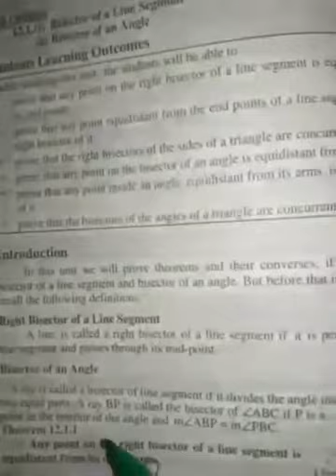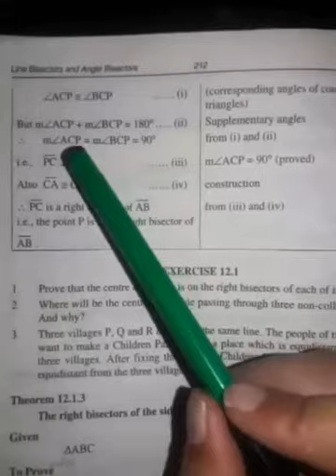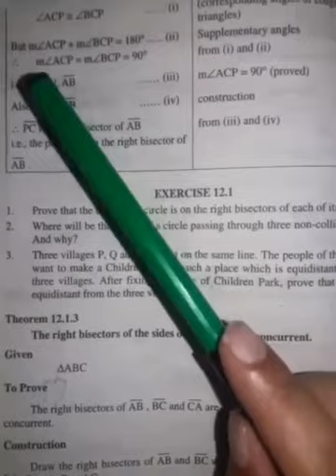Class 9 Senior Math (2/5/20)